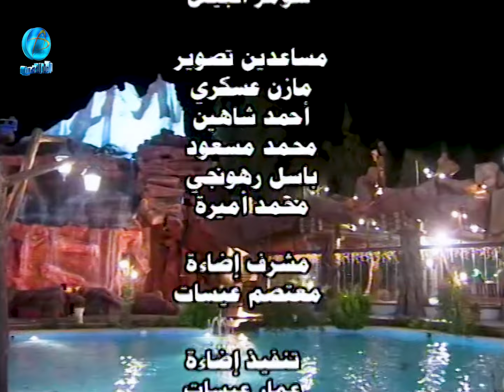الفنان مرعي مرعي | حرموا العين | فيديو كليب | ليالي العيد